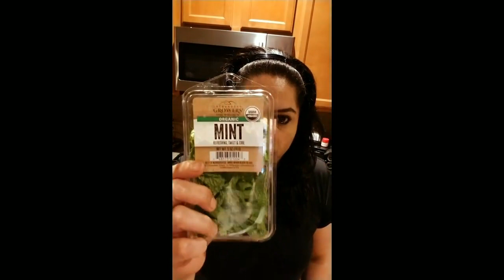Tonico para el cabello...crecimiento, caida,brillo, cabello seco y frizz